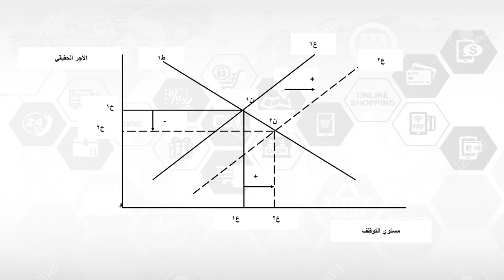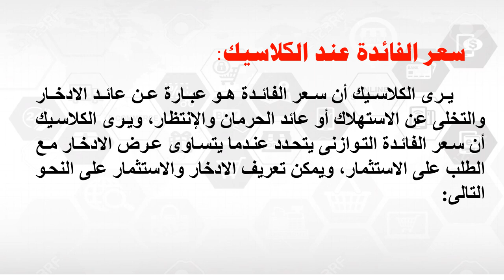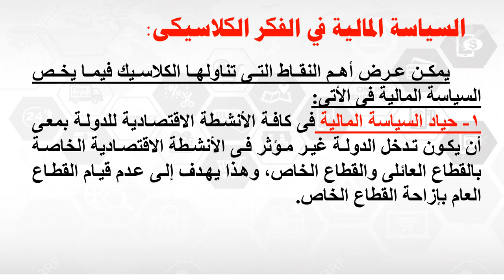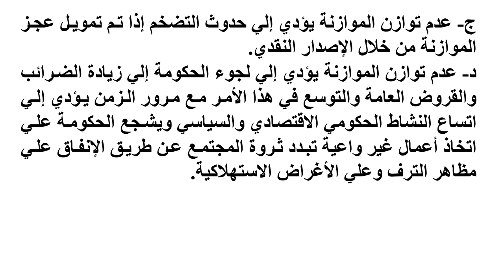دبلومة الاقتصاد الإداري - تحليل اقتصادي كلي متقدم - د/ كريم مصطفي _ 03